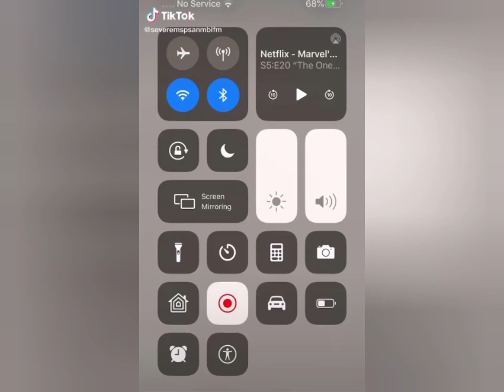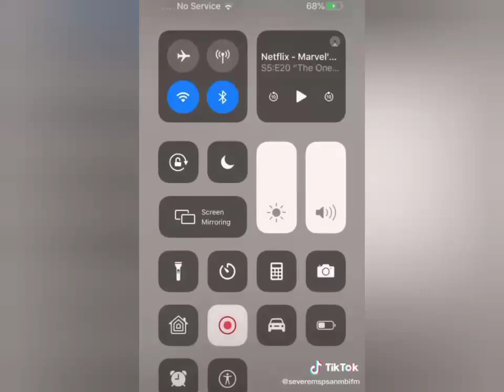Kobe Bryant (the basketball legend) and daughter Giana REST IN PEACE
Goodbye idol, you've been a great example for everyone. 😍😍

Thank you for showing your positivity, fighting spirit and a great job in basketball you're the best !!